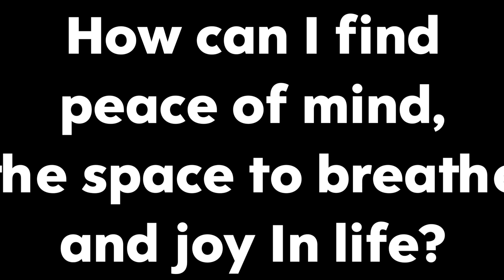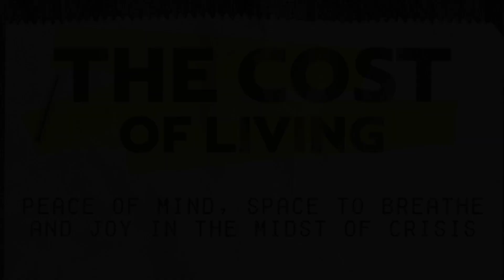Cost of Living - How to find peace of mind, space to breathe and joy in the midst of crisis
Cost of Living crisis. Here in the UK rates are rising, bills are soaring and income is getting squeezed. UK food prices are rising at the fastest rate on record.

We know that life is tough; now more than ever. We’re sure you’ve got questions and uncertainties, but we believe Jesus can make difference, that faith can bring hope; even in these times and that the Church should be light in the darkness.

Our March series looks at what toll this crisis is taking on our lives and how we can learn to thrive.